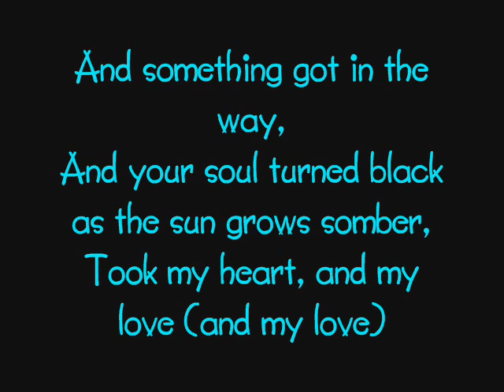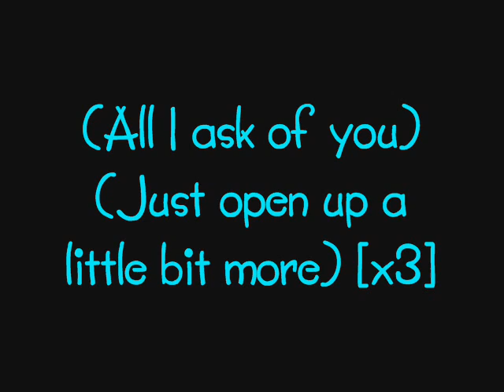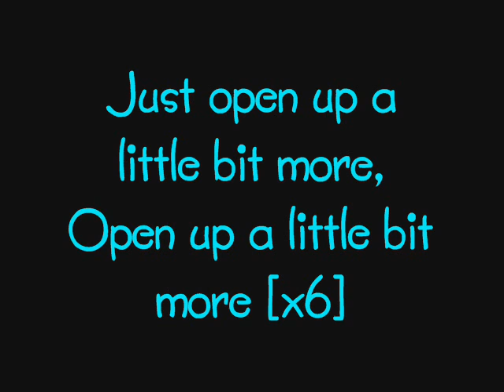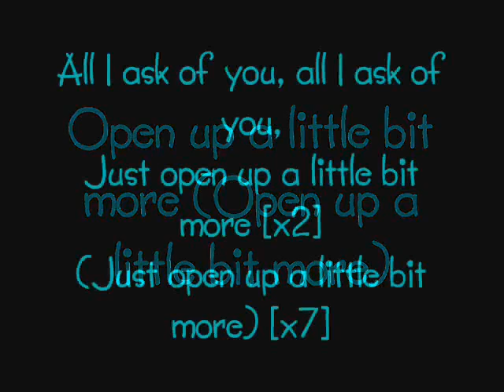All I Ask Of You - Skrillex ft Penny Lyrics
For Beloved. Lyric video and clips of Skrillex doing the two things he does best, making music and having a blast. :)